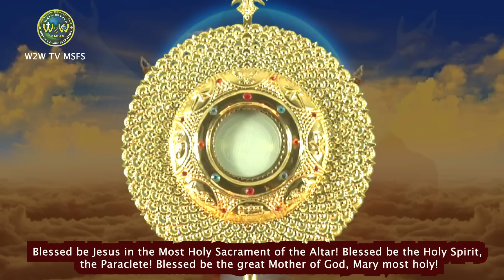MORNING HEALING ADORATION FOR THE SICK & SUFFERING FAMILY MEMBERS | 8 AUGUST 2024